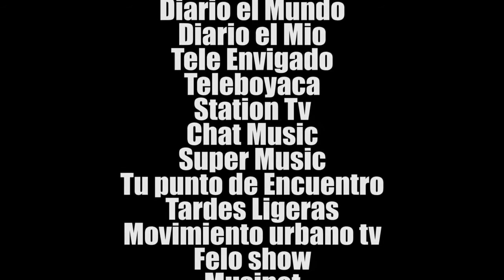Galante - Colombia 2012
Esto es cosa seria… Aqui mi regalito para ti, mi nuevo Album Momentum. Gracias x el apoyo siempre! Esto lo hice con mucho amor y esfuerzo. Espero que te guste :) Chao!

Lo Mas Nuevo y Reciente Musica de Galante. Reggaeton Romantico Bailable y Elegante.